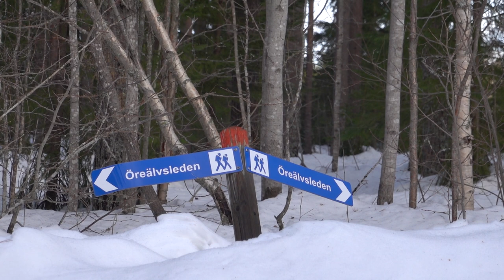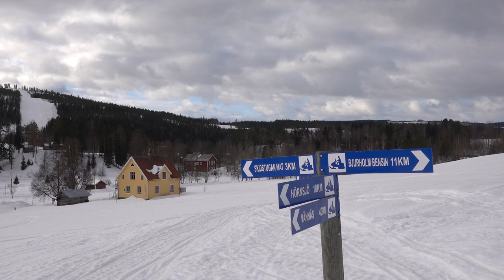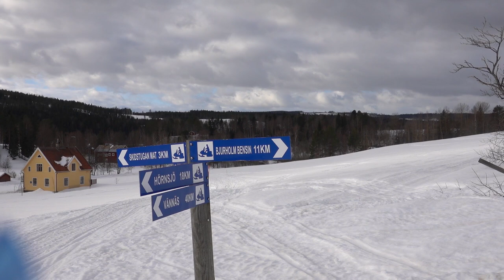Skiing up Öreälven | Na nartach w górę Öreälven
Last bit of my month long winter trip to Sweden, when I skied up the river Öreälven from Håknäs to Bjurholm. Conditions were really bad with slushy snow and warm temperatures.

Ostatnia część relacji z zimowej podróży do Szwecji, w której poruszam się na nartach w górę rzeki Öreälven z Håknäs do Bjurholmu. Warunki były fatalne, wysoka temperatura i grząski śnieg...